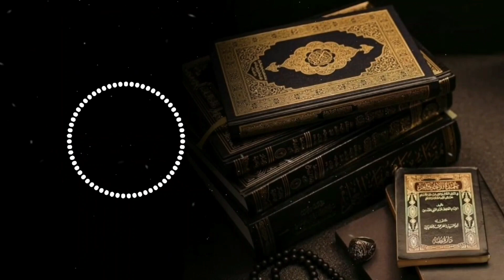Пайғамбаримизﷺга Ёқмаган Таом | Абдуллоҳ Домла